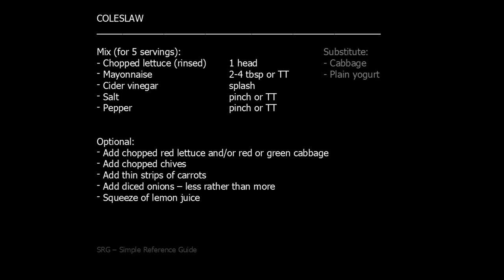Coleslaw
SRG by Simple. is a Simple Reference Guide for cooking recipes, drink recipes, DIY how-to steps, and pretty much anything else that can benefit from a quick-to-access, general reference guide.